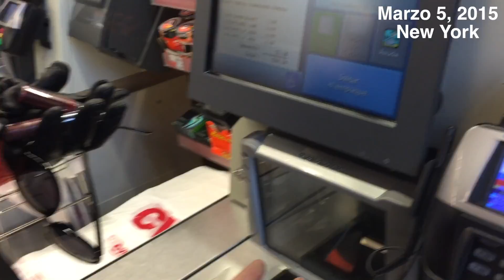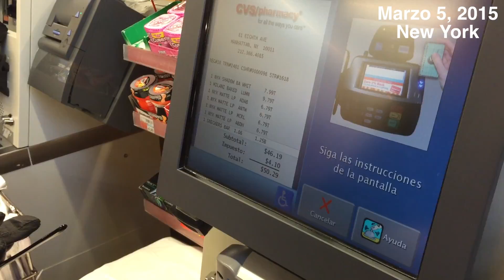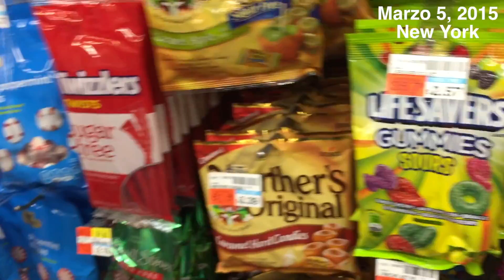VLOG NYC ♥ Fuimos a NARNIA!!! ∆EluniversodeFRAN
Las Adoro !